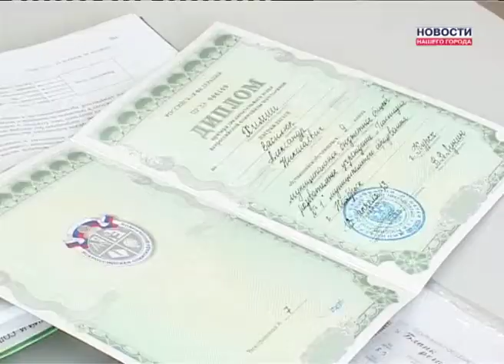Победители всероссийской олимпиады